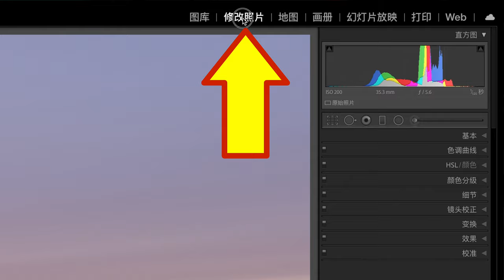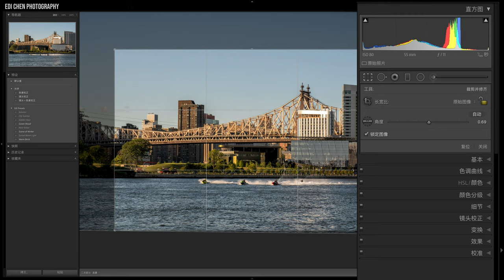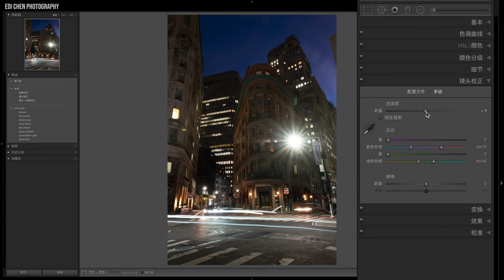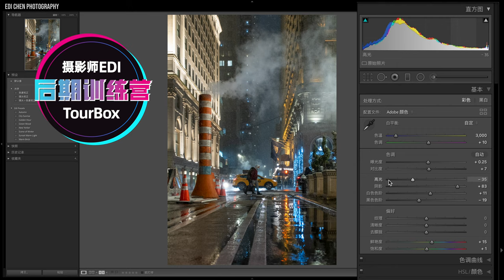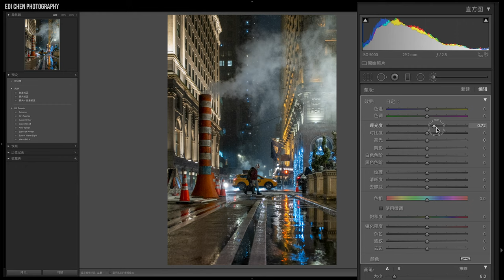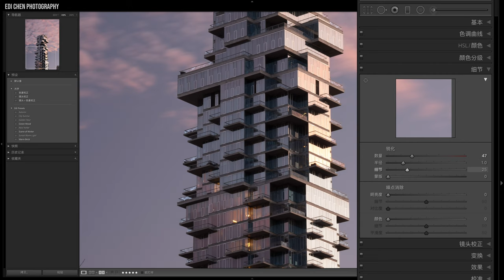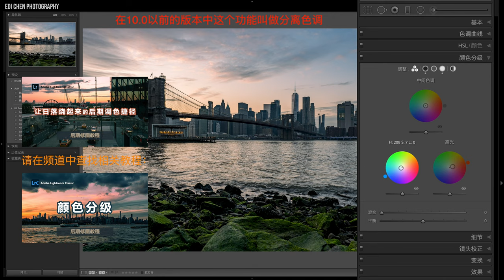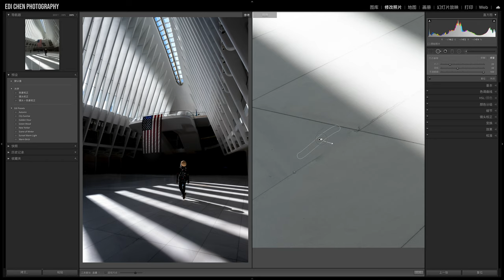【LR后期训练营2/6】后期修片的流程顺序 - 新手快速入门摄影后期的实用方法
本期视频中使用的设备：
TourBox亚马逊官方店购买链接：

本期内容目录：
0:00 前情提要
2:03 改变照片的尺寸和比例
4:45 修整曝光还原色彩
7:51 增加立体感和细节
9:12 调色和添加效果
10:54 去除污点和杂物